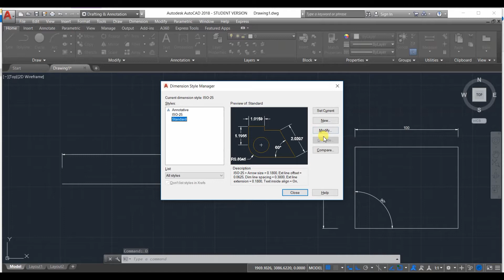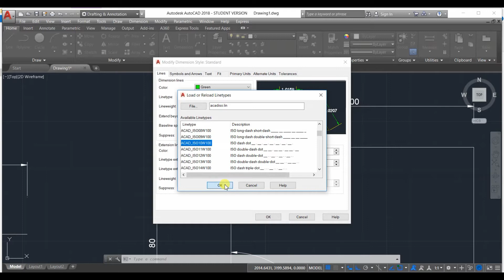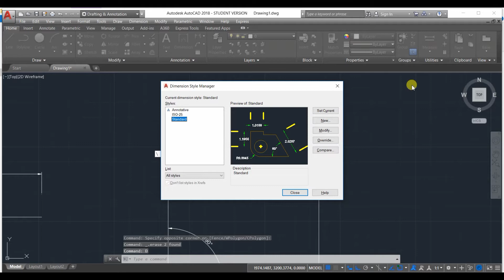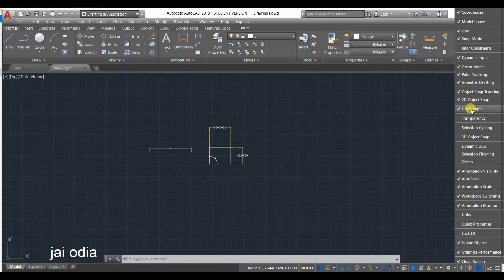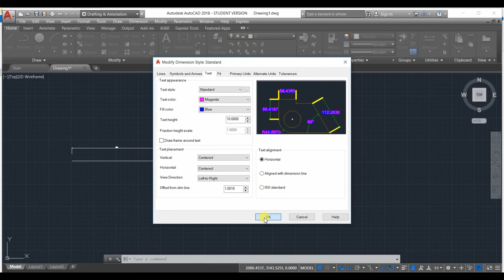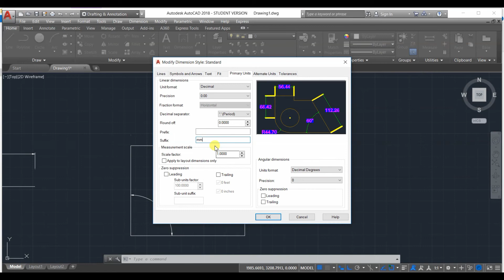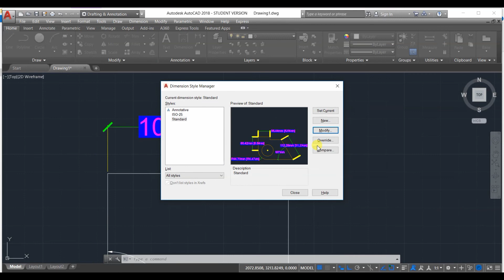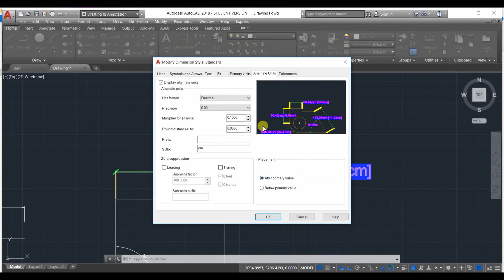Autocad complete video in odia | Video no:17 | Dimension settings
Hi please watch complete video, this vdo about Dimension settings